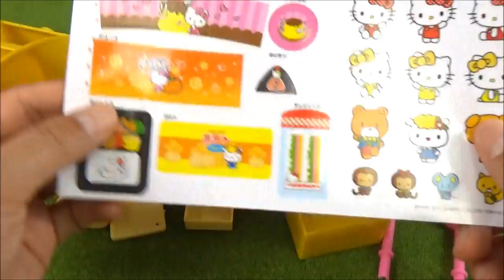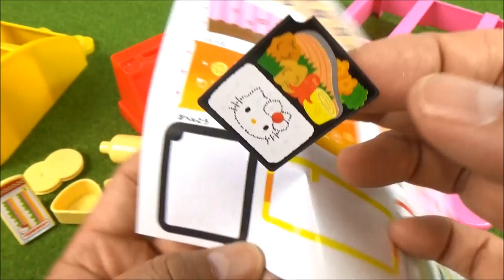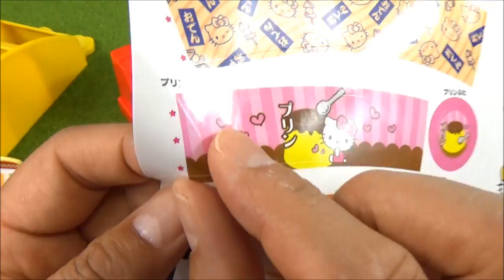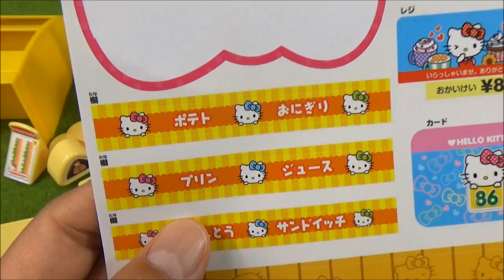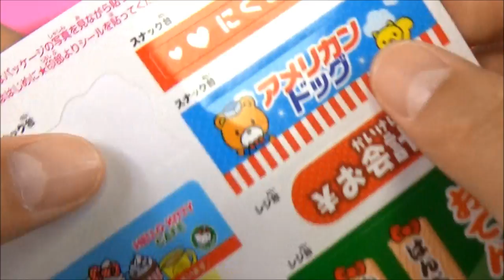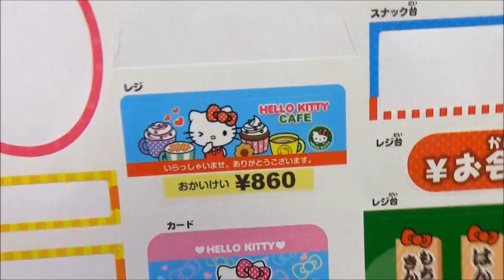playing shopping with Hello kitty mini mart toy キティちゃんのコンビニエンスストア レジスター遊び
It's a toy's clip dayo.おもちゃの動画 "ままごと遊びをしておでん、サンドイッチ、お弁当、ジュース、お茶、おにぎりを買ったん"だよ。

●ままごとトントン おりょうりおもちゃセット